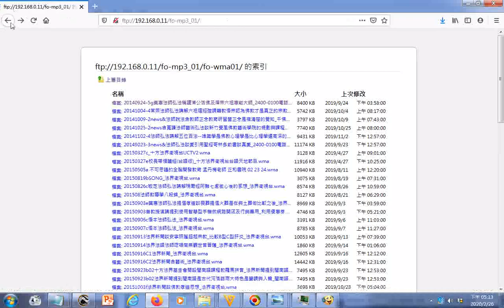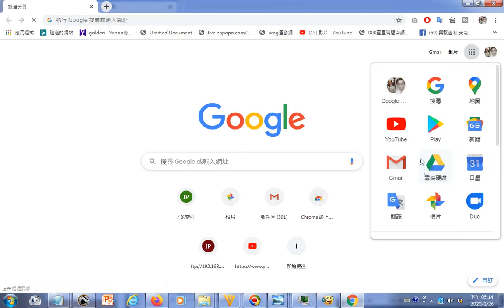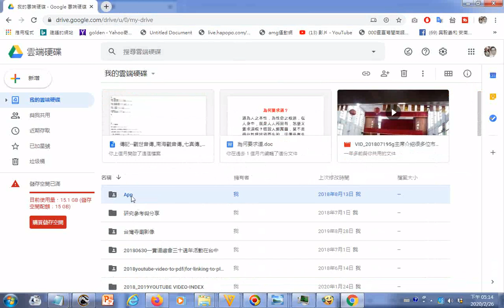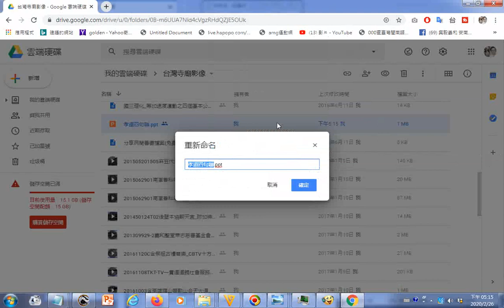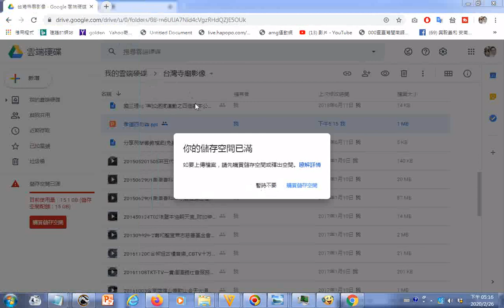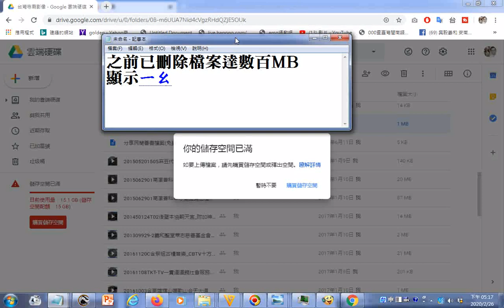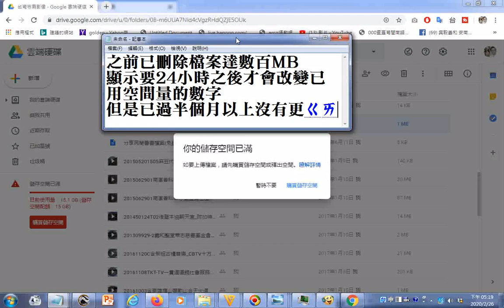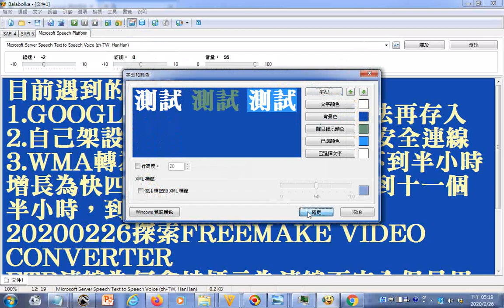20200226目前遇到的困境 網路電視台經營現況